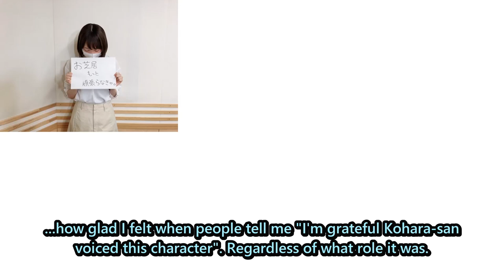[Eng Sub] Konomi Kohara talks about her role as Shiroha Naruse for Summer Pockets - KokoRadi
Happy Birthday Koko-chan!

This channel owes its existence to Summer Pockets. I really wanted to play but I couldn't understand much Japanese at the time. So I slowly and painstakingly translated each and every line in the VN, eventually building enough skills to get by. My first subbed videos are Summer Pockets translations and I was an early promoter of Konomi Kohara, months before she got her role as Chika for Kaguya-sama.